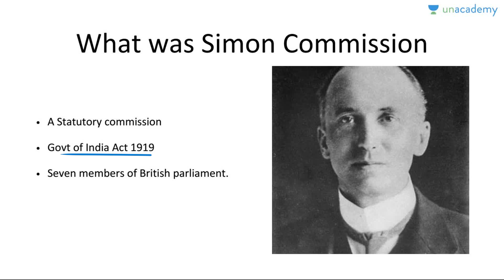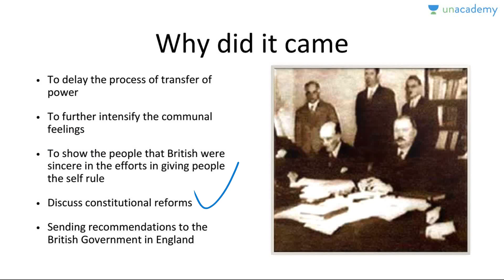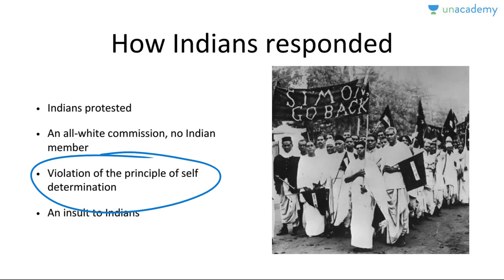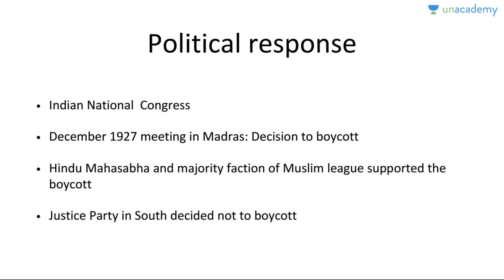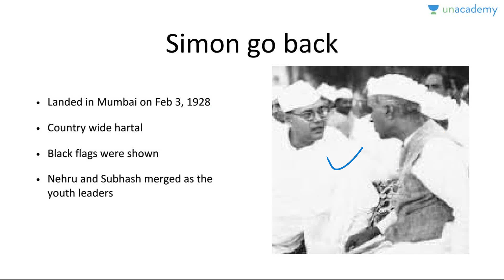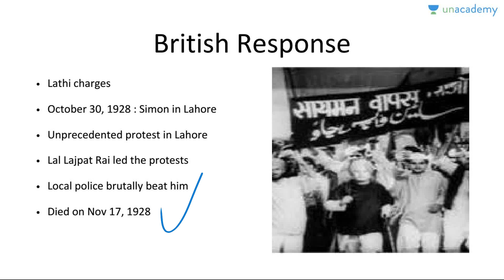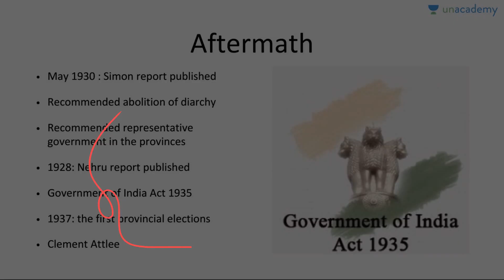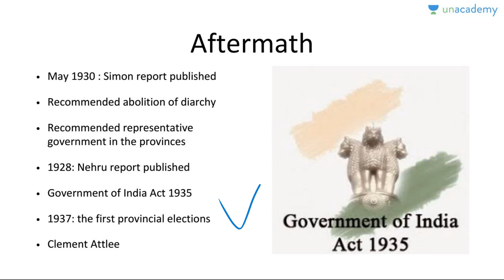Simon Commission 1927 - Roman Saini [UPSC CSE/IAS Preparation]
You can watch the entire course - "Daily Lectures Series by Roman Saini" | Download the Unacademy Learning App from the Google Play Store

Learning all the facts about the Simon Commission has never been this easy before. All at one place, explained in detail by Roman. Do watch the video and enroll in the course (Daily Lecture Series by Roman Saini on Unacademy.com) to watch lessons on a list of such important topics daily.